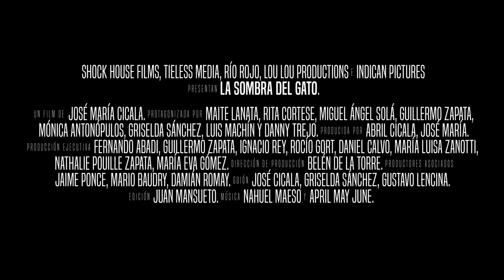La sombra del gato | Trailer